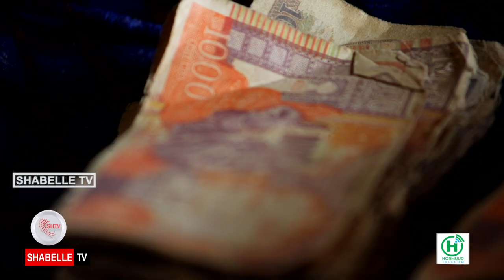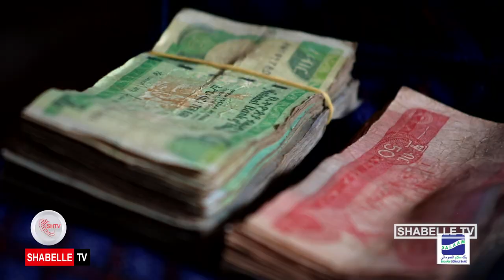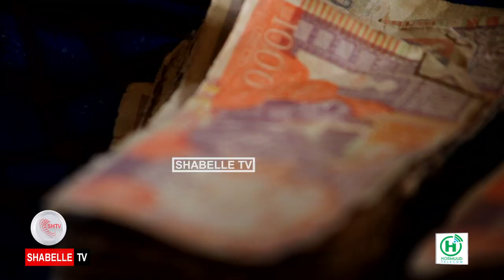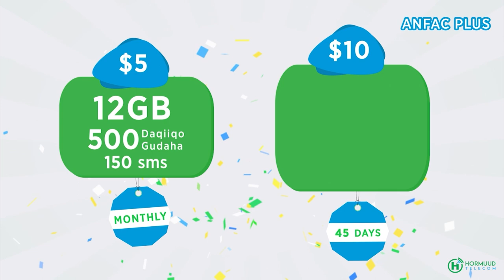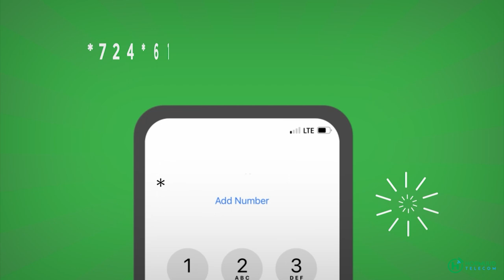Isticmaalka lacagaha wadamada dariska oo kusii badanaya Dalkeena.